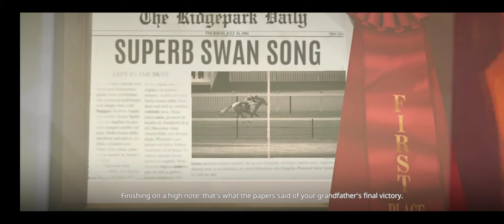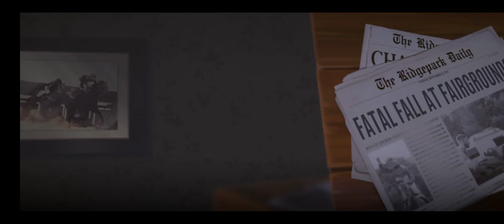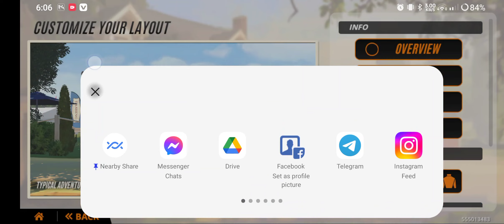Ultimate horse racing and riding experience.. Horse Racing CastleCloop..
..ultimate horse racing and riding experience on mobile

Rivals Star Horse Racing Gameplay @CastleClooP